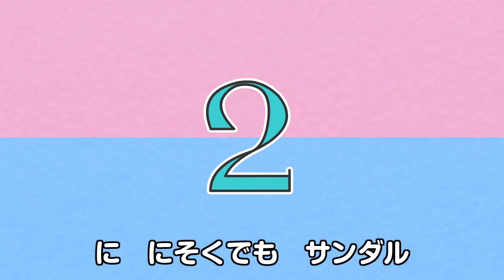3月のベスト音楽 | アニメソング | サンポ + カレーライス | 童謡 | レッド キャットリーディング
たくさんの童謡や子供向けの英語の物語が無料でダウンロードできます。

世界で人気の幼児・子供教育ブランド、レッド キャットリーディング(Red Cat Reading)！

レッド キャットリーディングの楽しい知育動画・アニメを楽しんでください。

レッド キャットリーディングの最新情報はこちらで！